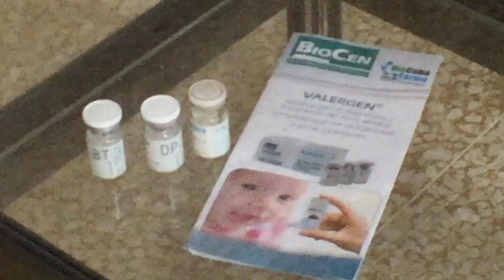BioCen garantía de calidad en fármacos cubanos